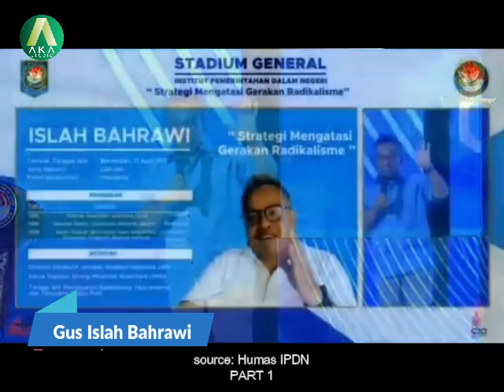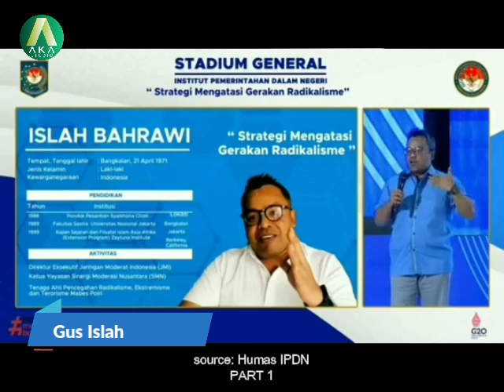T3r0r1s Yg Ditangkap Itu Berakidah Salafi Wahabi Takfiri Yg Mengharamkan Bank, Pancasila, Hukum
PART 1
SOURCE : Humas IPDN